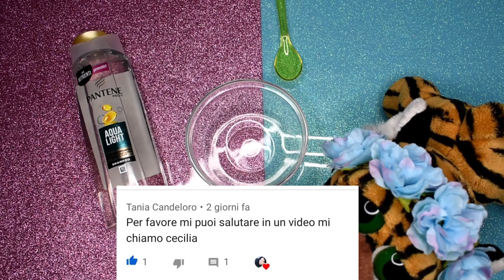SLIME senza COLLA e senza ACIDO BORICO! Con Beatrice ! Provo il " PANTENE "|| BARBARA DOMINICI💖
💖Oggi una nuova puntata della serie PROVO i saponi per la doccia! Con BEATRICE la tigre felice!
Lo Shampoo che andremmo a provare sara' il "PANTENE"!
Vediamo che succede!
scopriamolo insieme !
♡ 💖♡ Attivate la campanellina per non perdere i prossimi video♡ 💖

🎬Cosa uso per fare i miei video:

🎥CAMERA NIKON d5600
📹CAMERA Panasonic HC-V380, Videocamera Full HD
🔋POWEREXTRA BATTERIE DI RICAMBIO NIKON
🔦LUCE ULTRALUMINOSA PER VIDEO
🎤MICROFONO Rode Videomic PRO +
🎤MICROFONO Rode VideoMicro
🎤MICROFONO Blue Yeti
🎤MICROFONO BOYA lavalier
🎞SUPPORTO STAFFA per Microfono
💡LUCE NEVEER RING LIGHT
💡LUCE DA TAVOLO MINI RING LIGHT
💡NEVEER 2pz Pannello Luce LED
💡SOFTBOX NEEWER
💻HP-PC GAMING PAVILION
🟠TREPPIEDE VIDEOCAMERA
🟠TREPPIEDE POLPO
🌈Cosa uso per fare gli slime :

GLICERINA VEGETALE PER LO SLIME
NEVE FINTA PER SLIME
COLLA PER GLI SLIME VINILICA
COLLA PER GLI SLIME TRASPARENTE
LIQUIDO PER LENTI A CONTATTO (PER SLIME)
CLAY DAISO ARGILLA MORBIDA
VASELLINA PURA PER SLIME
VASELLINA LOZIONE PER SLIME
CONTENITORI SLIME 50 PZ
DECORAZIONI POLISTEROLO PER SLIME